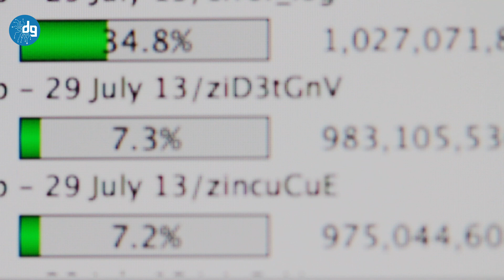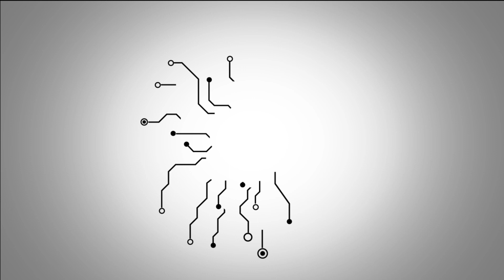TP-Link TL-WPA9610 KIT AV2000 inceleme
Günümüzde internet bağlantı hızının önemi oldukça fazla. Gerek iş yaşantımızda gerekse de özel yaşantımızda internete her zamankinden daha fazla ihtiyaç duyuyoruz. Düşünsenize, oynadığınız multiplayer oyunlar, izlediğiniz yüksek çözünürlüklü videolar, dosya transferleri ve dahası... Hepsi ve dahası için hızlı ve stabil bir bağlantı şart. Ne var ki ev ve ofislerimizde modemlerimizin etkisinin azaldığı, sinyal iletmekte güçlük çektiği kör noktalar olabiliyor. Kalın duvarlar ve uzak mesafe burada büyük bir etken. Hal böyle olunca, çözüm için powerline adaptörlere başvurmak gerekiyor. Şimdi size TP-Link TL-WPA9610 KIT AV2000'den söz edeceğiz.

İyi seyirler.